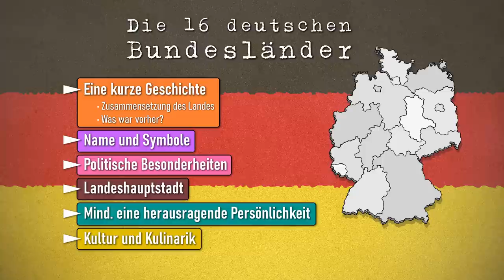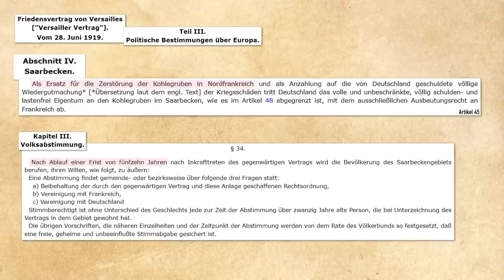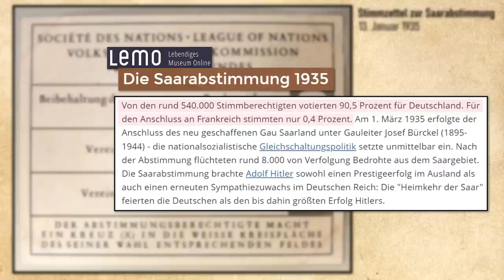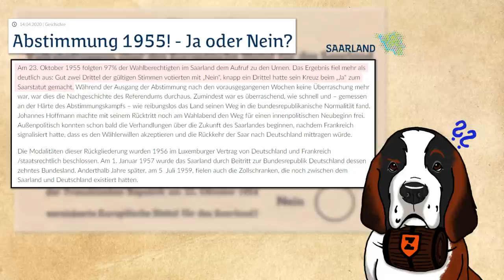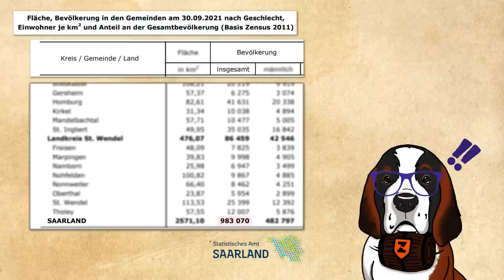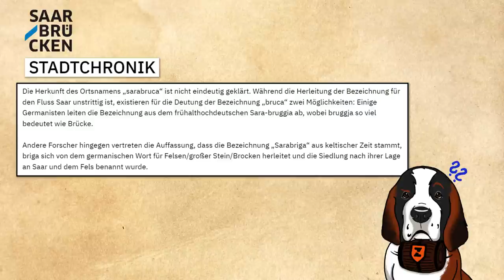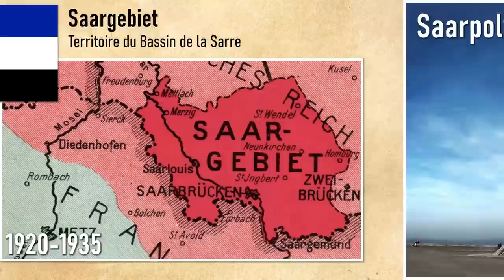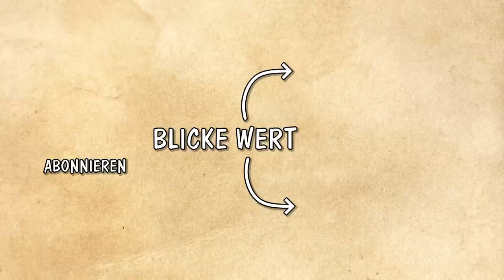Das Saarland | Ein junges Kind Deutschlands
Unsere Reise durch die 16 Bundesländer Deutschlands beginnt im Saarland. Dieses Land im Südwesten der Bundesrepublik entstand erst 1920 - vorher gehörte es zu verschiedenen Gebieten und Herrschaften. Wie dieses Bundesland entstand und welche einzigartigen Sonderwege das Saarland auf dem Weg zu Deutschland hinter sich hat.

Landtag des Saarlandes
Landtagswahl im Saarland 2022 | bpb
Landtagswahl im Saarland 2022 (Alle Details und Ergebnisse)
Offizielle Seite des Saarlandes
Verfassung und Wappen | Saarland
Die Saarabstimmung 1935 | LEMO
Friedensvertrag von Versailles (Text)
«Saarhundert» (Historischer Rückblick) | SR
Karten, historischer Verlauf | Historisches Museum Saar
Vertrag zwischen der Bundesrepublik Deutschland und der Französischen Republik zur Regelung der Saarfrage vom 27. Oktober 1956
Abstimmung 1955! - Ja oder Nein? | Saarland
Mosella (Gedicht mit der ersten Erwähnung der Saar)
Als sich sogar die Götter vereinten | Saarbrücker Zeitung